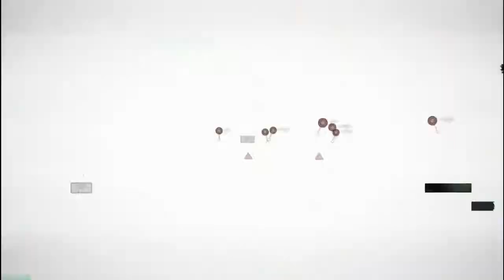Lets Play James Bond Blood Stone #3